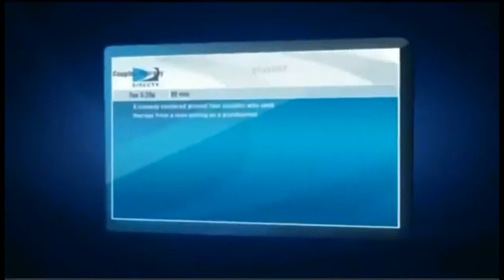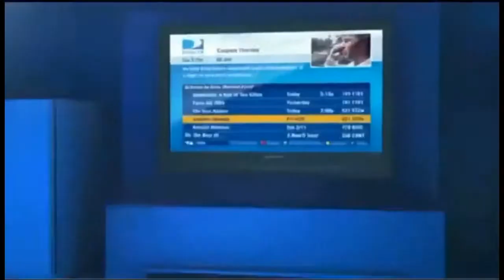Wauchula FL DIRECTV Satellite TV Florida packages deals and offers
DIRECTV has everything you want in TV entertainment for residents of Wauchula FL. Start with the base TV package of your choice, offering all your favorite channels. Add premiums, sports packages, and more.

Get the best deals for DIRECTV service in Wauchula DIRECTV subscribers get 3 months free of HBO, SHOWTIME & Cinemax. Pay as little as $19.99 upfront and get DIRECTV satellite TV installed next-day!

Access to thousands of titles On Demand in Wauchula, FL

Wauchula DIRECTV takes its customer service very seriously. For the 13th year in a row, DIRECTV rated higher in customer satisfaction than cable.

Wauchula Local Channels available with your DIRECTV package for Wauchula FL

If you are looking for Wauchula Satellite TV providers, look no further.

We Have great packages including FREE Standard installation of up to four rooms, a free DVR or HD upgrade, and DIRECTV offers access to over 195 full-time HD channels and premium content in Wauchula, FL.

Watching digital movies and TV shows directly from your TV screen in Wauchula, FL has never been easier. DIRECTV offers a huge selection of international packages you can add to any base TV package.

DIRECTV offers everything you need for the ultimate entertainment experience in Wauchula, Florida.

Get DIRECTV ENTERTAINMENT package in Wauchula, FL: DIRECTV most affordable tv package. The best TV entertainment at a tremendous value. 140+ channels of basic family programming.

Get DIRECTV CHOICE package in Wauchula, FL: All the top entertainment on TV. Features 150+ channels including movies, sports and specialty channels. FREE Genie HD DVR Upgrade.

Get DIRECTV XTRA package in Wauchula: DIRECTV most popular package includes 205+ channels. Even more sports and top-rated shows on channels like: FOX Sports 2, NBC Sports, Golf Channel, NatGeo Wild, Oxygen. 2015 NFL SUNDAY TICKET MAX included!

Get DIRECTV ULTIMATE package in Wauchula, FL: Similar to CHOICE XTRA but offers additional unique channels, with a total of 225+ channels.

Get DIRECTV PREMIER package in Wauchula: The most comprehensive entertainment package on the market; features 225+ channels of programming. 11 extra movie channels included.

Your favorite local channels are included in every satellite tv package for Wauchula and all Florida residents.

DIRECTV offers exclusive sports packages such as NFL SUNDAY TICKET, and NASCAR HotPass which are not available from any other cable or satellite provider in Wauchula.

We Got the best satellite tv deals and promotions in Wauchula Florida, call today!

Want high speed internet service in Nocatee FL
DIRECTV Promotions and Special Offers Fort Ogden FL
You can enjoy all 205+ channels of the XTRA package in Arcadia FL
Home Satellite Sales and Service in Your Local Authorized DirecTV Retailer in Zolfo Springs FL
DIRECTV Local Channels and TV Specials Sebring FL
Your Satellite TV Retailersâ€Ž in Wauchula FL
DIRECTV offers high-speed satellite internet in Ona FL
Satellite or Digital TV Service from DIRECTV Homeland FL
Your Local Authorized DirecTV Retailer in Frostproof FL
Your Local DIRECTV Dealer Fort Meade FL
Compare DIRECTV with other satellite tv service providers in Bradley FL
Satellite or Digital TV Service from DIRECTV Bowling Green FL
Best satellite tv reviews in Bartow FL
Enjoy enjoy DIRECTV service and full HD DVR in Avon Park FL
Top Satellite TV Providers in Alturas FL

Crystal clear, breathtaking HD programming now available in De Soto County Florida
Your Local DIRECTV Dealer Hardee County Florida
Best satellite tv reviews in Highlands County Florida
Enjoy enjoy DIRECTV service and full HD DVR in Polk County Florida

Zipcodes near Wauchula FL that are cover by DIRECTV.

 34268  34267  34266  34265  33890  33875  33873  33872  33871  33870
 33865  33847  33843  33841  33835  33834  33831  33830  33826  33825
 33820